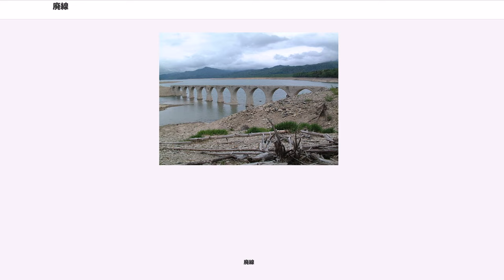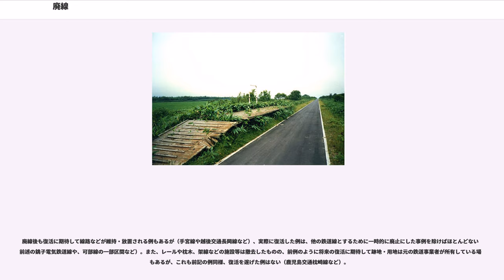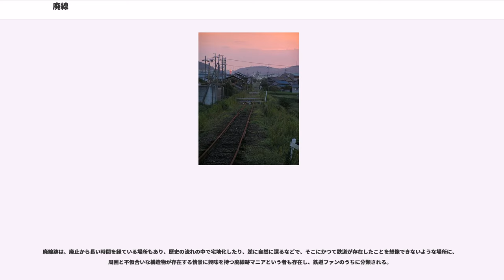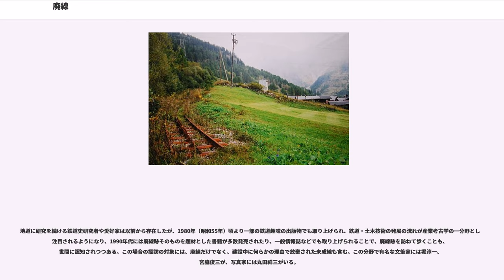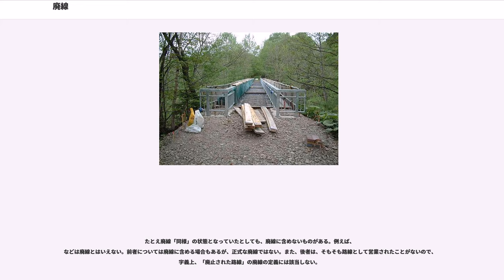廃線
廃線（はいせん）とは、鉄道路線などの営業を廃止すること。またはその廃止された路線のこと。事務手続き上の扱いは「休止」となっているが、実態は事実上廃線状態になっている場合も含めることもある。

ある鉄道路線が廃線になる要因としては以下のようなものが挙げられる。

なお、下記の複数の条件に当てはまりながらも地道な努力と周辺の支援により運行を継続している鉄道もある。銚子電気鉄道もその一つである。

この要因が廃線の原因としては最も多い。日本の鉄道では国鉄 (JR) やその他の鉄道会社が自主的に廃止を決定したもののほか、1968年（昭和43年）から行われた赤字83線に指定されたもの、1980年代に行われた国鉄再建法に基づく特定地方交通線に指定されたものなどがある。

太平洋戦争中に「不要不急線」として休止されレールなどの資材を供出し、戦後鉄道路線として復活されないまま廃止となった路線 もある。

旅客・貨物の減少の要因としては、1960年代まではバスやトラックの発達が主要因であったが、それ以降は自家用車の普及（モータリゼーション）が主要因となっている。仙北鉄道の場合、営業末期には旅客・貨物ともに最盛期より減少していたが、赤字を出すほどではなかった。しかし車両および施設の更新に多額の費用がかかることから、鉄道を存続させるよりもバスに転換する方が得策という経営的判断による廃止であった。すでに昭和初期においてバスやトラックとの競合に敗れて廃線・廃業となっていた軽便鉄道や人車鉄道も多かった（軽便鉄道と人車鉄道は普通鉄道のような高速大量輸送が困難だったため、自動車との競合に対抗できなかった）。

また沿線人口の減少（過疎化）が利用客の減少を招く場合も多い。近郊部でも国鉄改革に伴う、貨物輸送の大幅な変更（詳しくは1984年ダイヤ改正での貨物列車整理を参照）による車扱貨物の減少で別府鉄道のように廃線に追い込まれた路線もある。

ローカル線沿線の人口の減少については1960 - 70年代には鉱業・林業の衰退や離農の増加など産業構造の変化によるものが要因の一つであったが、21世紀初頭では出生率の低下による影響も大きい。自家用車の普及により通勤需要の少ないローカル線では高校生を中心とした通学利用が主要な収入源（実際は通学利用だけでは採算が取れないことが多い）となっているため、少子化による通学利用客の大幅な減少は廃線につながる要因の一つとなっている。

利用減少の赤字による廃線ではあるが、鉄道会社そのものの倒産や廃業など経営破綻をしたことが直接の原因となって廃線となった例もある。この例としては武州鉄道・磐梯急行電鉄・雄別鉄道がある。また、布引電気鉄道や光明電気鉄道は末期には事実上の経営破綻状態で、電気代が支払えずに送電を止められとどめを刺されたことで廃線となった。

慢性的な赤字状態で、ついには地域の公共交通の維持のためとして地方公共団体から支給されていた補助金が打ち切られて会社存続が不可能となり会社解散・廃線となったものもある。この例としては野上電気鉄道、くりはら田園鉄道がある。第三セクターの三木鉄道の場合は、慢性的な赤字と三木市の財政難のため、市長選挙で鉄道廃止派の薮本吉秀が当選したことが直接のきっかけとなり、廃線となったものである。
接続する路線が廃線となったことで連鎖的に廃線となったケースもある。肥前電気鉄道がそれで、この場合は起点の塩田駅で接続し、省線への連絡手段となっていた祐徳軌道が廃線となったことでとどめを刺される形となった。

また東武日光鋼索鉄道線も第二いろは坂（道路）の開通と、馬返駅で接続していた東武日光軌道線の廃止によって廃線となった。別府鉄道野口線の場合は接続する国鉄高砂線の廃止前に廃止されたが、同線の廃止への動きの影響を受けたものだといえる。これに近い例として石川県南部の温泉地を結ぶ観光路線であった北陸鉄道加南線は、国鉄接続駅に優等列車が停まらなくなったことがだめ押しとなり、廃線に追い込まれた。

乗客流動と関係しない例として、阪神甲子園線は廃止直前でも12分間隔で運行するなど比較的利用者があったが、車庫のあった阪神国道線が廃止されることとなり、道連れとなる形で廃止となった。

技術の進歩により、長大なトンネル・橋梁などの敷設が可能となったことを活かして、緩勾配で重量貨物列車が運行可能な新線が引かれ、それ以前の旧線が放棄されることがある。北陸本線や東北本線などのように新線が旧線と全くかけ離れた場所に敷設され旧線が廃線となった事例もあるが、高度成長期には地...